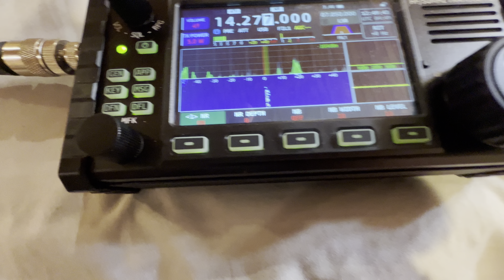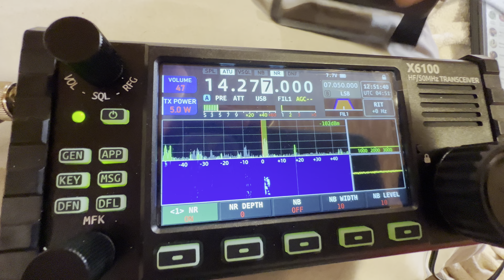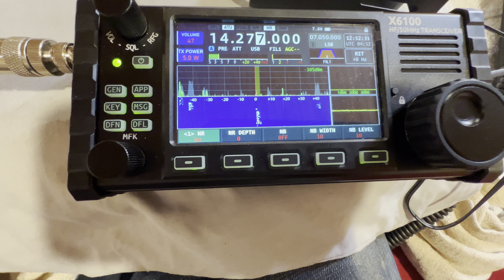Crystal Clear Audio on my Xiegu X6100 Radio!